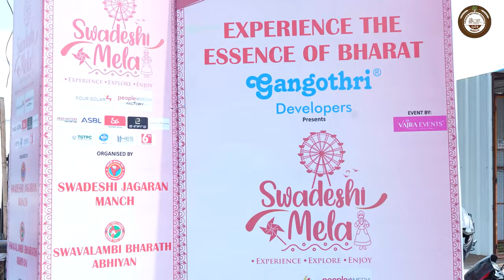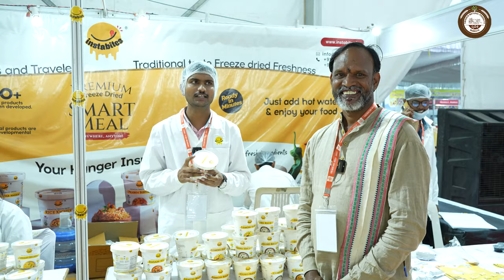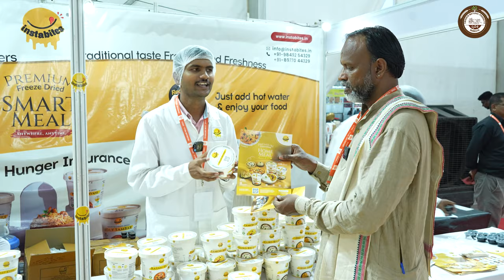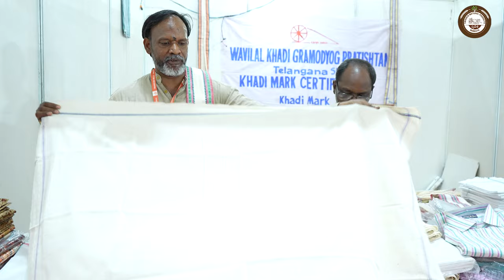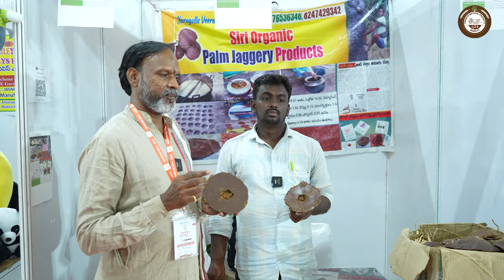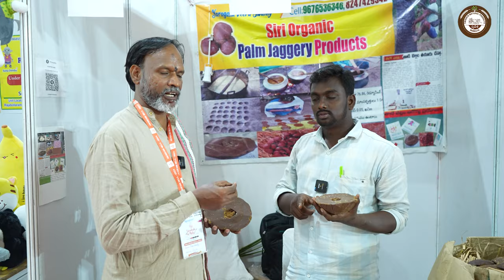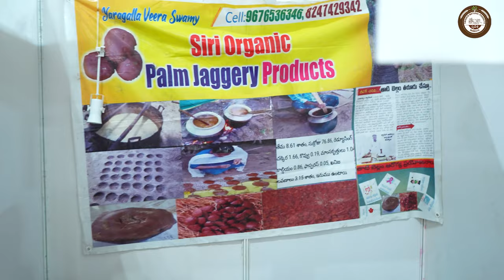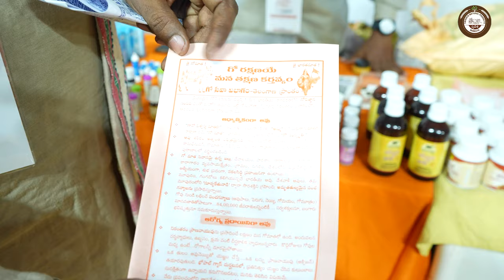హైదరాబాద్ స్వదేశీ మేళా చూద్దాం రండి | Swadeshi Mela in Hyderabad Necklace Road | Swadesi Store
𝐒𝐇𝐎𝐏 𝐀𝐃𝐃𝐑𝐄𝐒𝐒 :
Swadeshi Natural Products
Hyderabad
Telangana state

𝐒𝐡𝐨𝐨𝐭, 𝐄𝐝𝐢𝐭 & 𝐂𝐡𝐚𝐧𝐧𝐞𝐥 𝐌𝐚𝐢𝐧𝐭𝐚𝐢𝐧𝐞𝐝 𝐁𝐲:
AB CINEMAS
Srinagar Colony, Hyderabad